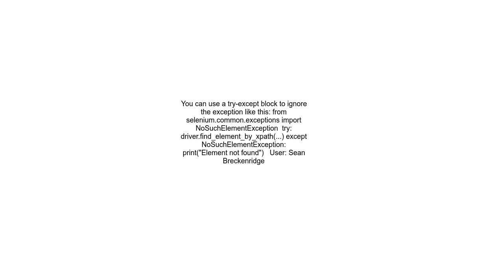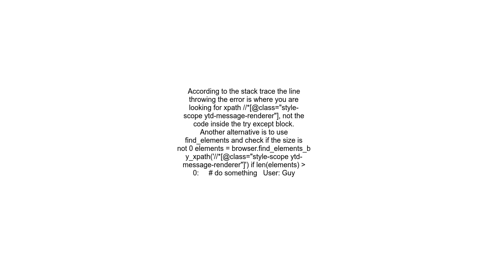Check for element without exception if element not found